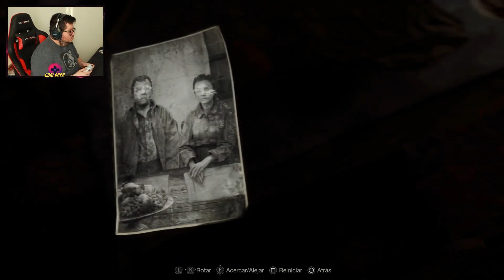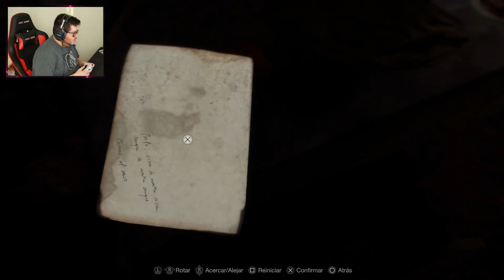Leon es Atrapado! 😱🔥 Resident Evil 4 Remake Gameplay Parte 2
Prepárate para una montaña rusa de emociones en Resident Evil 4 Remake! En esta segunda parte, Leon se encuentra en una situación desesperada cuando es atrapado por las fuerzas oscuras que acechan en el misterioso pueblo. ¡Descubre qué sucede cuando conoce a Luis en este gameplay lleno de suspenso y acción! 🎮💥 No te pierdas ni un segundo de esta experiencia aterradora mientras exploramos los rincones más oscuros de Resident Evil 4 Remake. ¿Estás listo para enfrentarte al horror? ¡Únete a la aventura ahora!